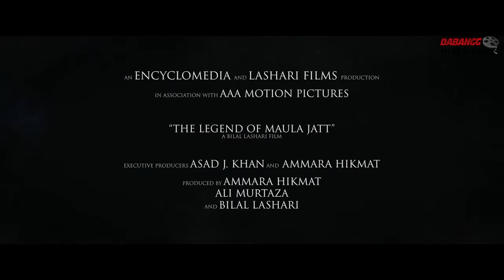THE LEGEND OF MAULA JATT OFFICIAL TRAILER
Starring: Fawad Khan, Mahira Khan, Humaima Malick, Hamza Ali Abbasi, Ali Azmat, Gohar Rasheed, Faris Shafi, Shafqat Cheema, Nayyer Ejaz and Saima Baloch.

An Encyclopedia & Lashari Films Production in association with AAA Motion Pictures “The Legend of Maula Jatt”.